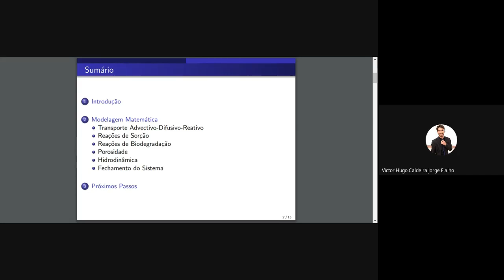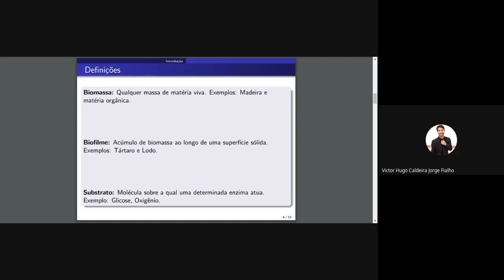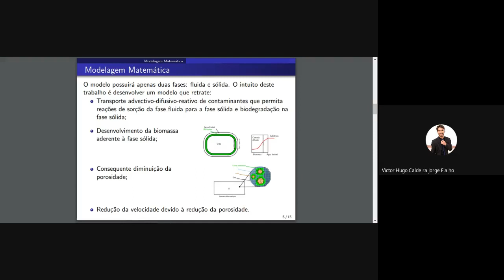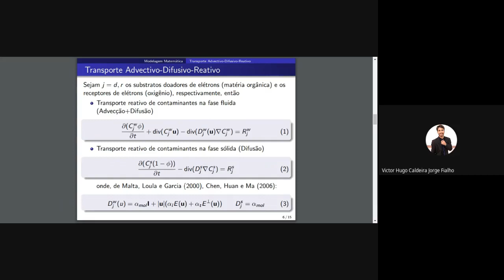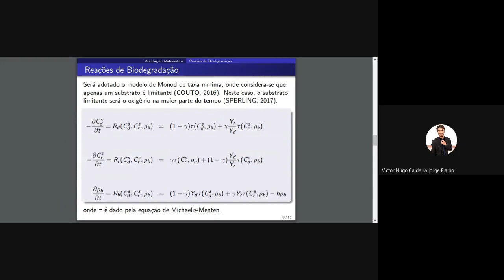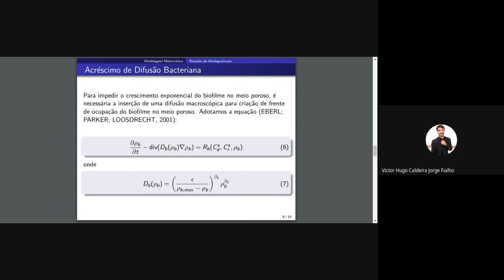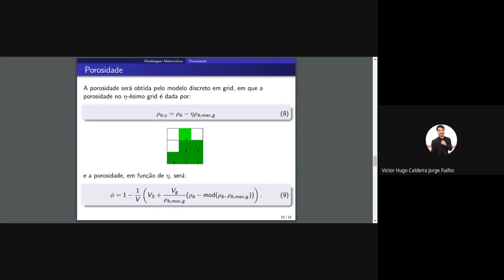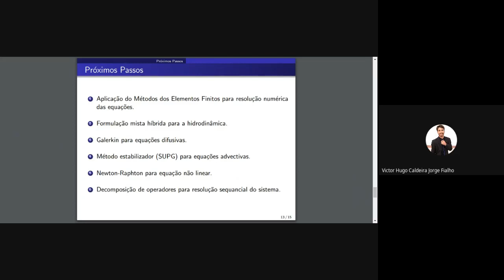Transporte de contaminantes, desenvolvimento de biofilme e redução do fluxo hidráulico em meios ...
Transporte de contaminantes, desenvolvimento de biofilme e redução do fluxo hidráulico em meios porosos saturados.

Resumo: A problemática da escassez e poluição hídrica é constante em todo o mundo, e traz consigo a necessidade do desenvolvimento de pesquisas relacionadas a sistemas de tratamento e reaproveitamento de água mais eficazes e acessíveis. Sistemas de aquíferos e mecanismos de tratamento que se fundamentam na filtração são exemplos da utilização de meios porosos para resolução de problemas relacionados à poluição e escassez supra mencionados.
Seja devido à passagem de e fluentes por entre a matriz porosa ou devido à percolaçãode agrotóxicos e fertilizantes, o problema de transporte de poluentes por meio poroso depende da compreensão de um transporte reativo com formação de biofilme nas paredes da matriz sólida. Aliado ao transporte reativo, problemas advindos da redução da condutividade hidráulica com o tempo faz necessária uma modelagem matemática do  fluxo hidráulico em meios porosos. Para isso, supomos um domínio em um meio poroso rígido e saturado no qual os poluentes dissolvidos se movimentam por difusão ou advecção com a influência da velocidade do fluido. Na matriz sólida, é suposto que os contaminantes se movimentam por difusão dentro da biomassa aderida, contribuindo para a reprodução bacteriana e consequente espessamento do biofilme. As reações consideradas neste trabalho são as de adsorção isotérmica e biodegradação. Por fim, com a utilização de leis físicas e empíricas como de conservação de massa, Lei de Darcy e Lei de Fick, desenvolvemos uma modelagem para o transporte de contaminantes e desenvolvimento de biofilme em meios porosos.